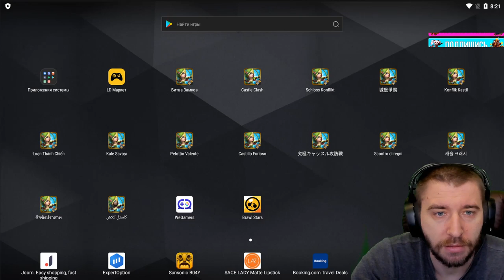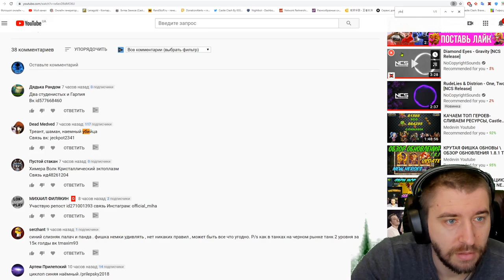IGG УСЛЫШАЛИ \ ТОП ШАРА ДЛЯ БЕЗДОНА \ КРУТАЯ КАРТА \ БИТВА ЗАМКОВ \ CASTLE CLASH